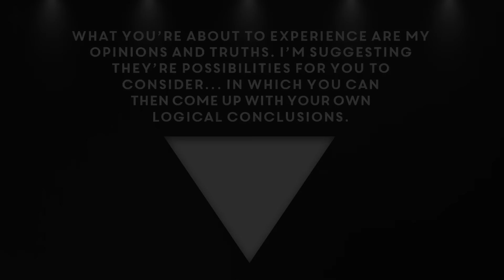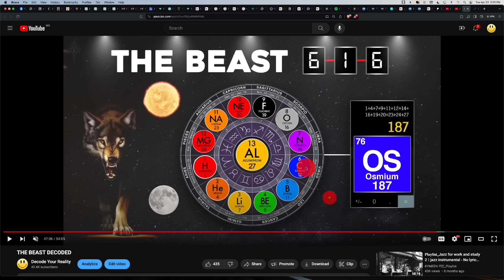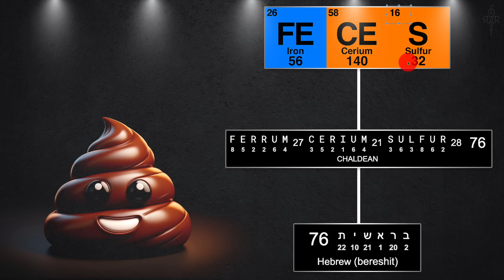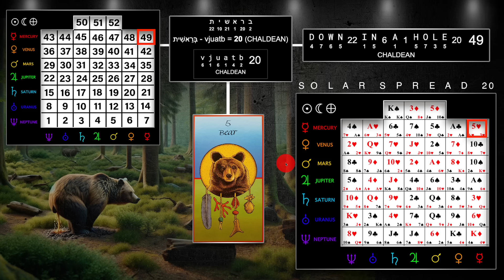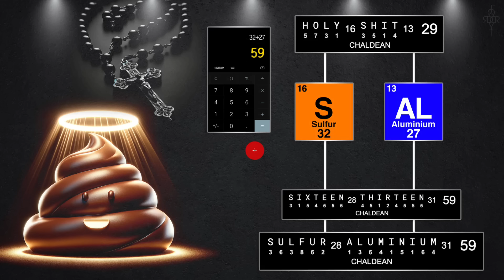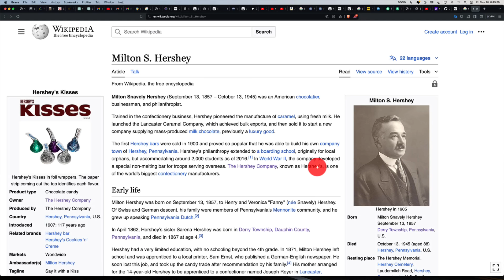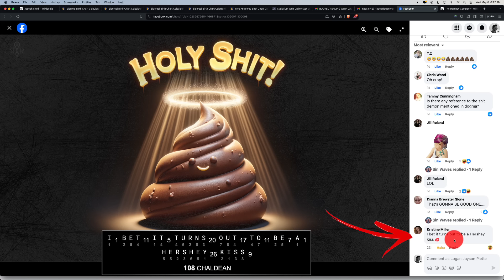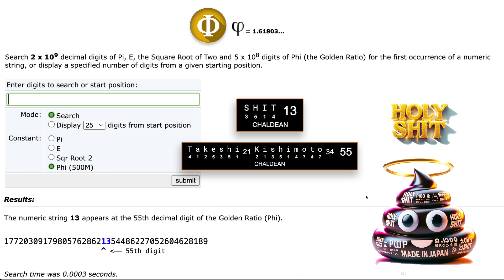HOLY SHIT DECODED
** Presentation music by the great  @dreamstatelogic